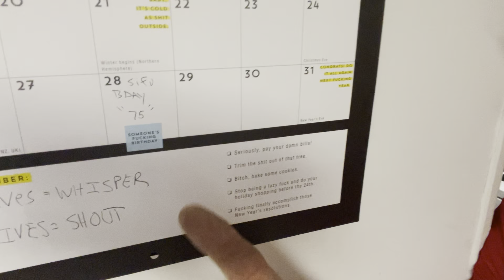THISHIT: is what keeps me able to sit around………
……..on the weekends only!! Haha

IRON WOLF SHORT CARD KIDS,
GET IT!